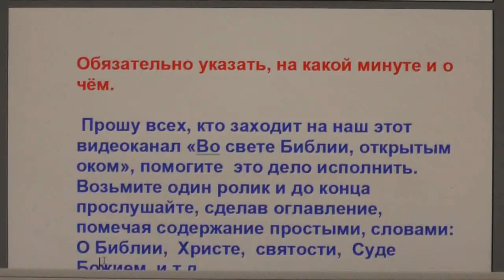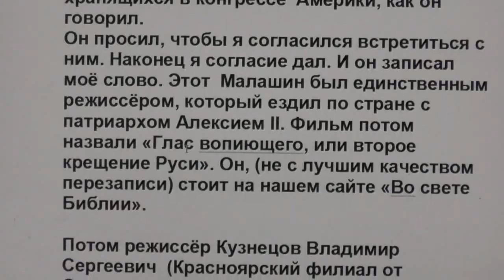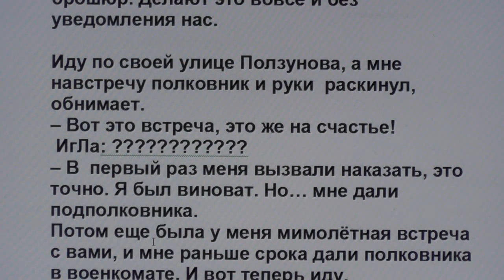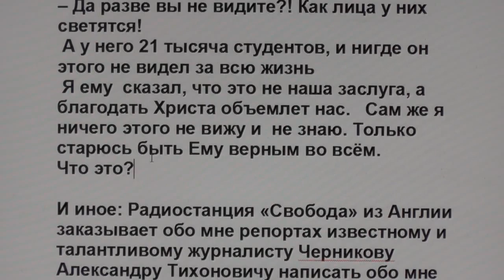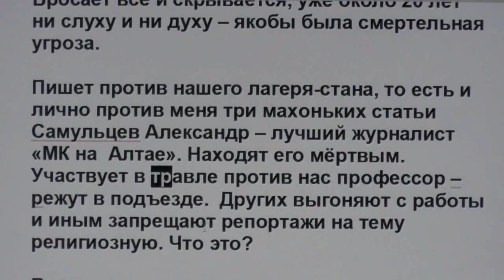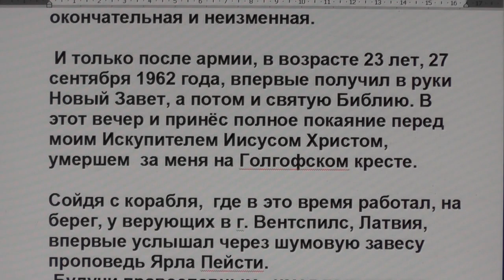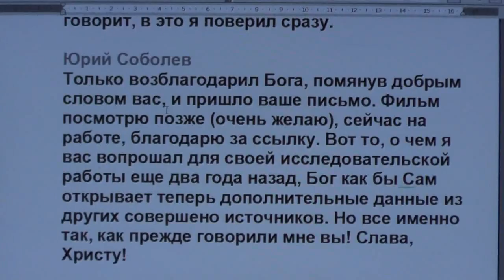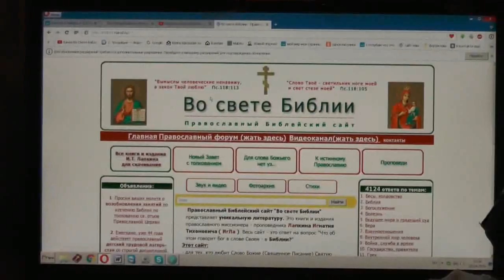№113. Вопросы и события дня. Задавайте вопросы. 02.04. 2016